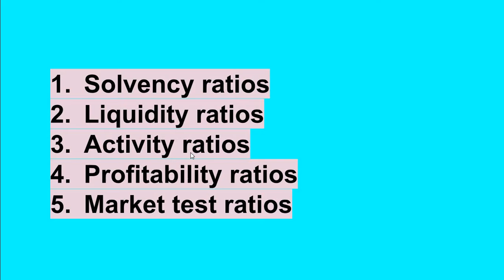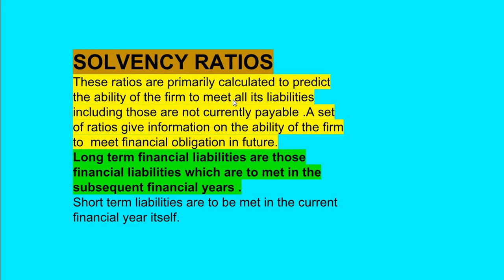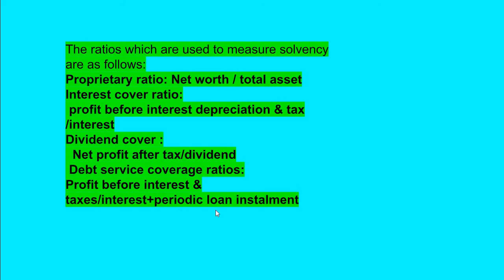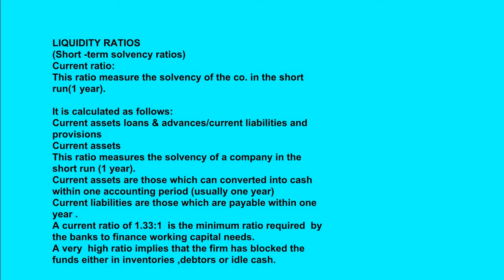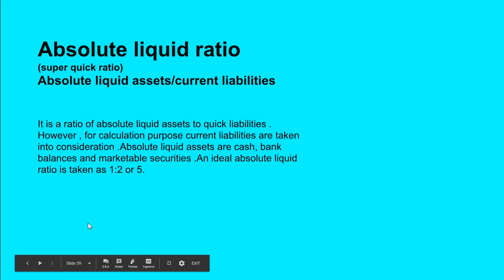ACCOUNTING - RATIOS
ACCOUNTING - RATIO